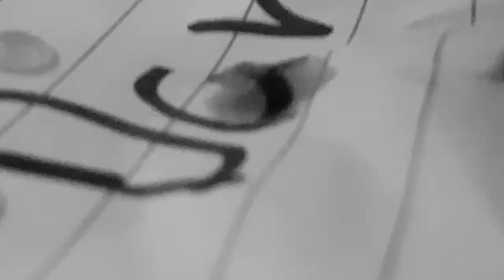Lps sad song